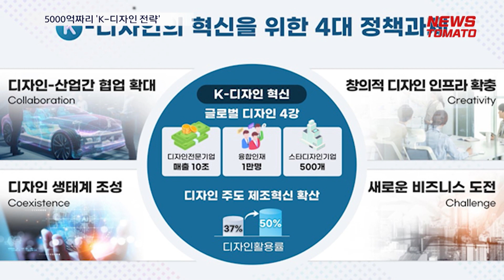5000억짜리 'K-디자인 전략' [말하는 기자들_경제_0614]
- 산업통상자원부 'K-디자인 혁신전략', 제조업과 디자인의 산업간 협력을 촉진하기 위해 제조-디자인 협업 플래그십 프로젝트를 추진
- 전문가들, 기업의 디자인 투자를 과감히 늘리는 정책적 지원이 꾸준히 필요하다고 조언

정부가 디자인 산업이 제조업과 결합해 산업 경쟁력을 높일 수 있도록 오는 2027년까지 총 5000억원을 투자하기로 했습니다.

산업통상자원부가 발표한 'K-디자인 혁신전략'을 보면 제조업과 디자인의 산업간 협력을 촉진하기 위해 제조-디자인 협업 플래그십 프로젝트를 추진합니다.

IT, 소부장, 뿌리산업, 생활소비재 등 4개 산업 분야를 대상으로 프로젝트 수요를 발굴할 예정입니다.

로봇, 모빌리티, 바이오헬스, 스마트 제조, 스마트홈 등 5대 첨단 분야에서 미래 시장을 예측하고 디자인 융합 연구·개발(R&D)에도 집중 투자합니다.

또 디자인과 제조업의 협업을 위한 지역별 공간적 허브로 디자인 제조혁신센터 등 12개소를 새롭게 개선합니다.

대학의 융합 디자인 교육 프로그램 확대 등 향후 5년간 기술과 디자인을 이해하는 창의 인재 1만명을 양성합니다.

K-디자인 스타기업 육성을 위해서 2027년까지 디자인 기업 500개를 선정하고, 사업전환 컨설팅, M&A, 오픈이노베이션 등 맞춤형 스케일업을 지원합니다.

또 기술보증기금 등과 협력해 100억원 규모의 디자인 전용 융자 자금을 조성합니다. 디자인 기업 대상 융자와 M&A(인수합병) 시 활용하기 위한 디자인 기업가치 평가 모델도 개발합니다.

산업부는 이번 전략을 통해 2027년까지 디자인 활용률을 37→50%로 확대하고, 디자인 전문기업 매출액 10조원을 달성하겠다는 목표입니다.

전문가들은 디자이너들이 제대로 인정을 못받고 있는 현실을 지적하면서, 기업의 디자인 투자를 과감히 늘리는 정책적 지원이 꾸준히 필요하다고 조언했습니다.

뉴스토마토 주혜린입니다.
뉴스토마토 말하는기자들 K-디자인

● 제작진
- 기획: 이은재, 이규하
- 구성 취재: 주혜린

감사합니다.